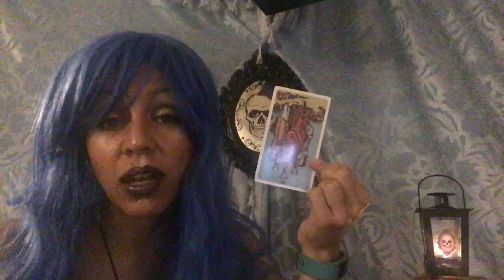Tarot reading for the single Leo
Are you single Leo? Let's see if love finds you.
Private readings: astrology, tarot, playing cards or angel cards $35.00
Spell work $25.00
Both 40.